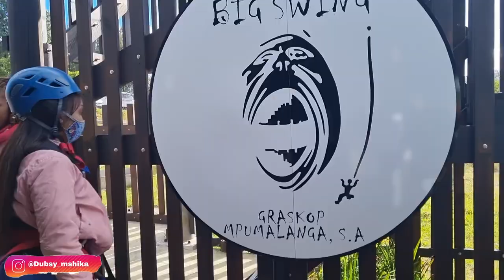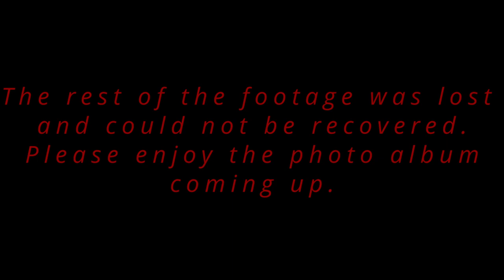Vlog :Graskop Gorge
Hello Fam. It’s been a while. I hope you enjoy this Vlog. If you need your CV revamped.